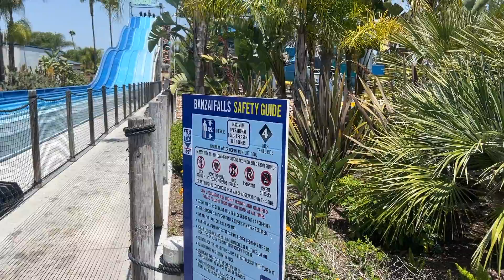Knott's Berry Farm Soak City Waterpark 2022!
We visited Knott's Berry Farm Soak City Waterpark! We went on the lazy river and the tidal wave pool. We took a look at all the Soak City Water park slides but unfortunately did not ride any. We plan to go back a little earlier next time to avoid the lines! All in all we had a blast for the short amount of time we were there.